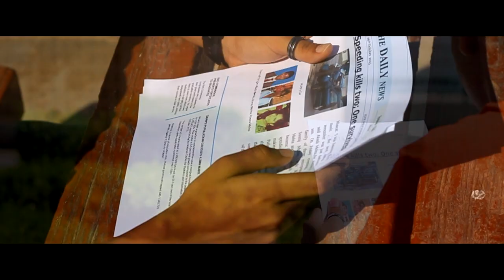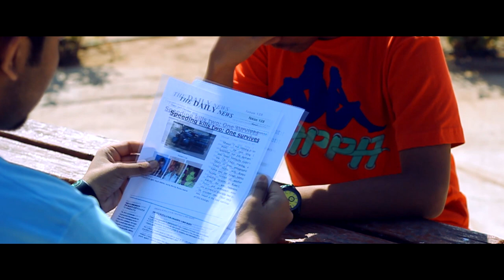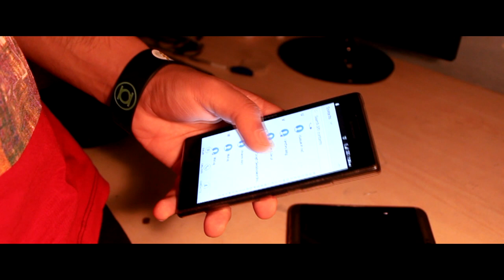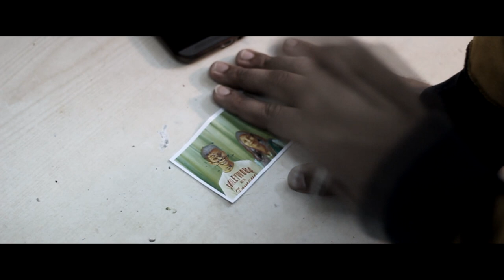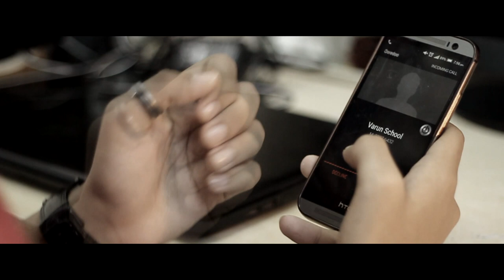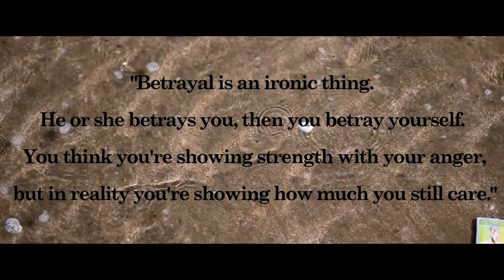Elude - a short film by Abhilash Prem and Fahad Ali